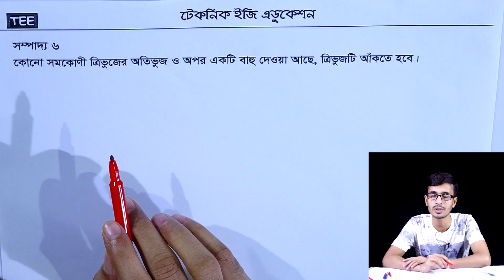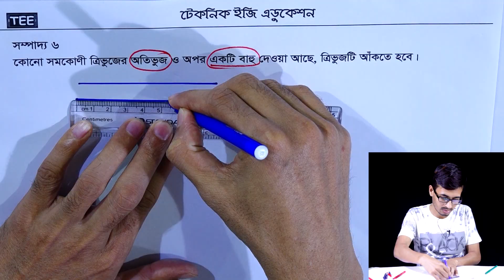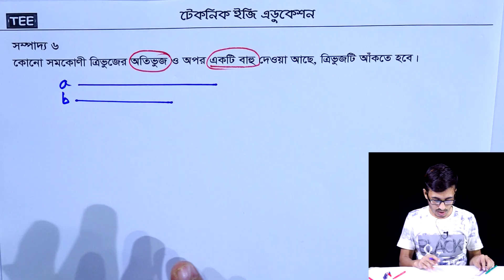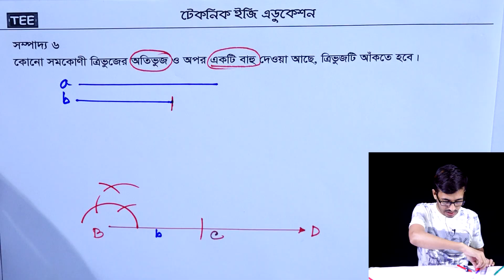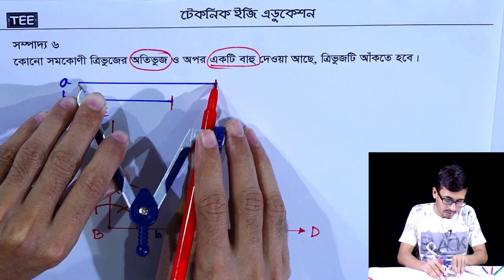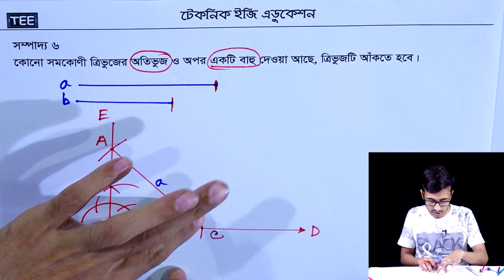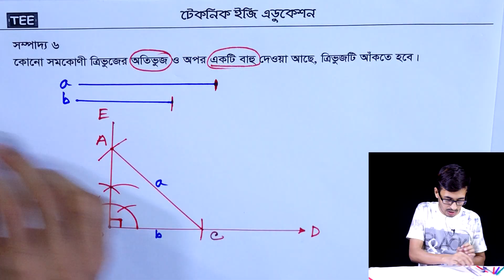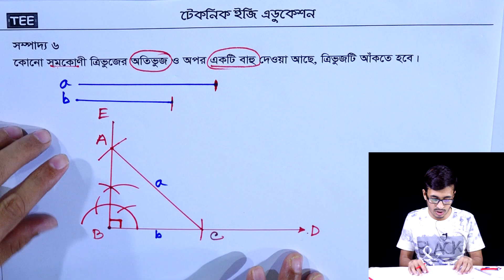সম্পাদ্য-৬ || পাঠ-২৫ || সপ্তম গণিত অনুশীলনী ৯.৩ || Sompaddo-1 || Seven Math Chapter 9.3 || Class 7